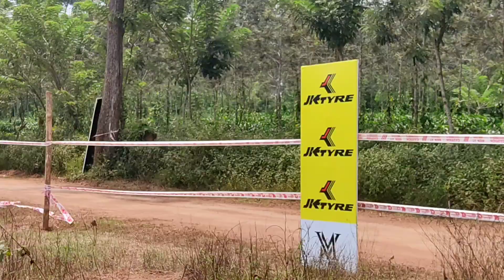Coorg Dhasara Festival Bike Rally at Gonikoppl Kodagu karnataka